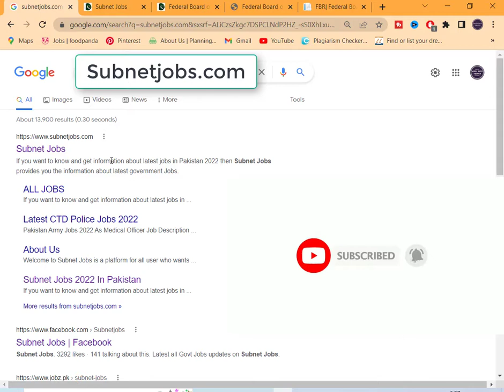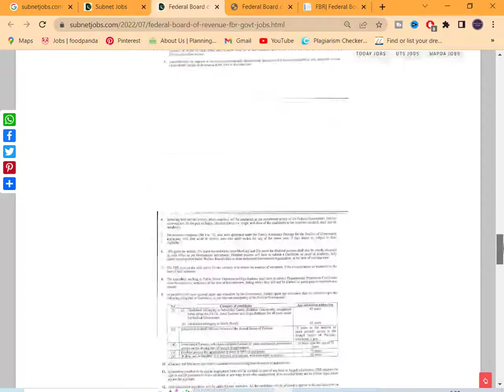FBR NEW Jobs 2022 |Federal Board of Revenue Jobs 2022 |Govt Jobs 2022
In this latest video, I'll tell you about ( FBR NEW Jobs 2022 | FBR Jobs 2022 |Federal Board of Revenue Jobs 2022 |Govt Jobs 2022 |New Jobs 2022 ) if you want to Apply on these jobs so I'll complete this job update video for you. So let's get started...

Federal Board of Revenue FBR Govt jobs 2022 has been recently approved in by the Government of Pakistan. Applications from eligible people will be invited through online website. In these Latest Jobs 2022 of Federal Board of Revenue the eligible Men / Women from all over the country will be apply through the organization-defined process and will get these latest Jobs in Pakistan 2022 after the full recruitment process.

fbr jobs
federal board of revenue jobs 2022
fbr jobs online apply
fbr latest jobs 2022

Jobs Topic Cover:
- pakistan ranger
- teacher vacancy
- accounting jobs
- ppsc upcoming jobs
- pakistanjobsbank